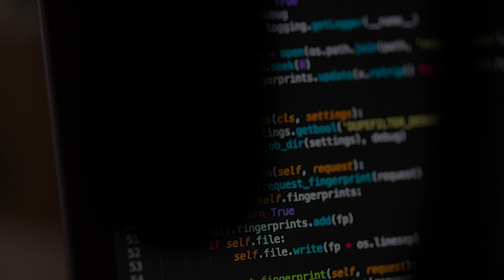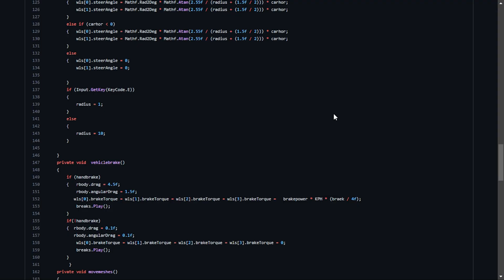One year of unity game development in 4 minutes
In this quick video, I'll be going over one year of Unity game development in 4 minutes. This will include everything from creating a basic project to adding advanced features.

Unity is a great game development engine that is relatively easy to use. In this video, I'll be going over one year of Unity game development, from creating a basic project to adding advanced features. If you're new to Unity or want to learn more about the different features of the engine, this video is for you!